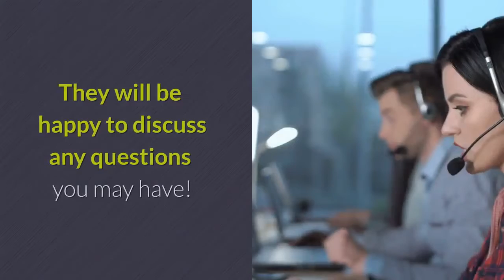Plastic Injection Molding Southaven Mississippi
What Is Injection Molding:
Southaven Mississippi injection molding is an approach of developing products (since plastic) by heating the molding product until it can stream and likewise can be injected right into a mold

Product granules for the part are fed through a receptacle right into a warmed barrel, thawed taking advantage of heater bands and the frictional action of a reciprocating screw barrel. The plastic is after that injected using a nozzle right into a mould container where it cools off and solidifies to the configuration of the mold container.

What Happens In Southaven Mississippi Injection Molding:
Plastic product in the sort of granules is melted till soft enough to be injected under stress and anxiety to fill a mould. The outcome is that the form is exactly duplicated. When the plastic moulding has actually cooled adequately to establish the injection mould opens launching the part. The entire injection moulding procedure afterwards repeats itself.

What Is Injection Molding Used For:
Injection molding in Southaven Mississippi is a manufacturing procedure typically used for creating products from plastic ornaments in addition to playthings to vehicle body parts, cellular telephone cases, water owners, as well as containers. Basically numerous of the plastic parts that we make use of in every-day life are injection constructed

Why Are Injection Molds So Expensive:
Injection molds undergo thousands of added pounds of stress every cycle. Because of this, the molds must be made from very solid products that can sustain duplicated usage without flawing.

Just how much Does It Cost To Reduce Southaven Mississippi Injection Molding:
Right here are 5 money-saving tips to decreased the price on your next plastic injection task
1. Use layouts that reduce products.
2. Make certain appropriate draft.
3. Think of mold resilience in your design.
4. Usage products that accomplish your requirements yet do not blatantly surpass them.
5. Produce as various components at the same time as feasible.